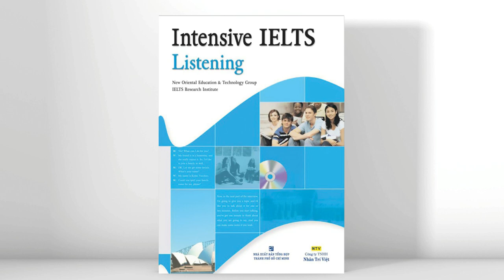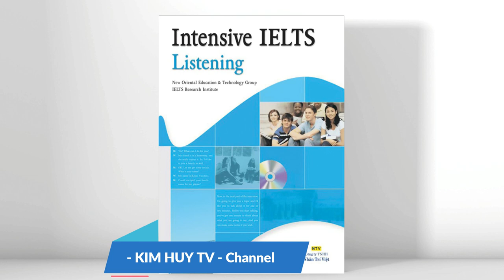Exercise 2.10 Table-filling | Unit 2: Ticking and Table-filling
Intensive IELTS Listening.
Chapter 1: IELTS Listening Task Types
Unit 2: Ticking and Table-filling